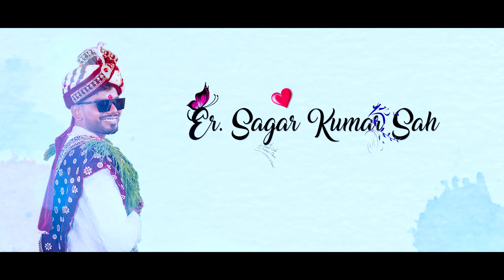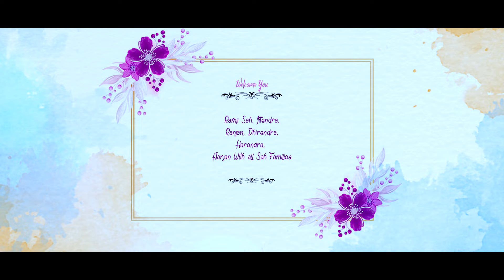Wedding Movie | Episode 1 | Mithila Series | Sonaul